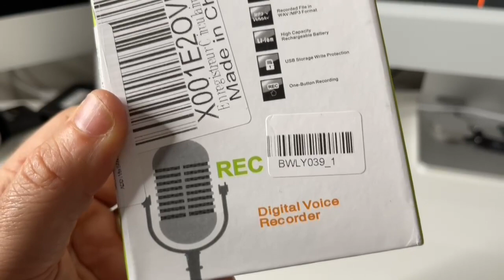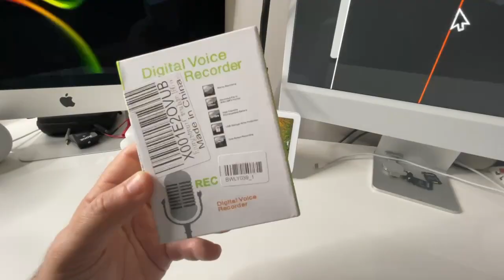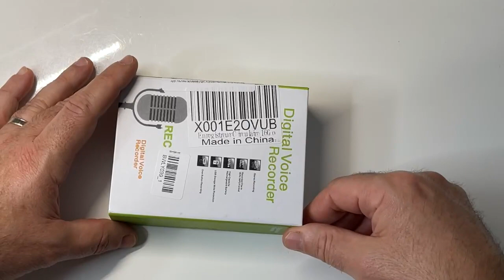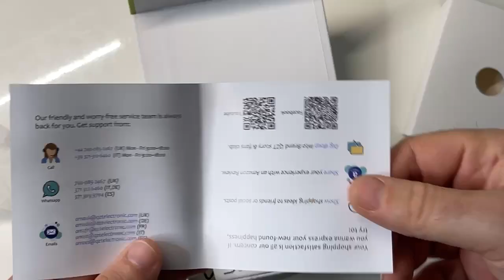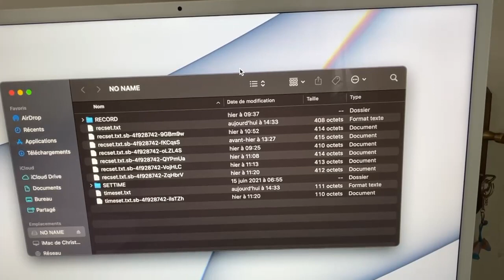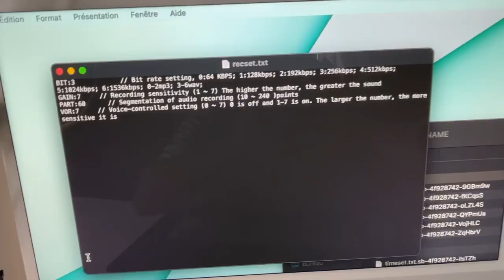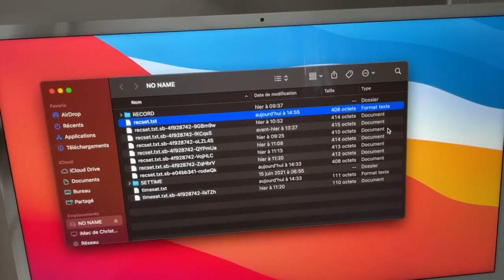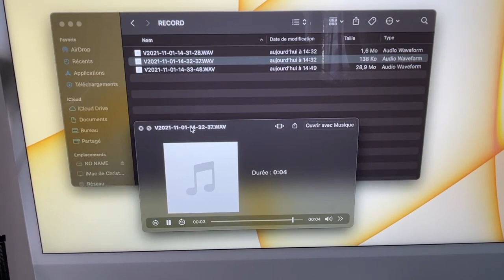Dictaphone enregistreur vocal 16 Go : activation par reconnaissance Vocale accessible Mac Windows